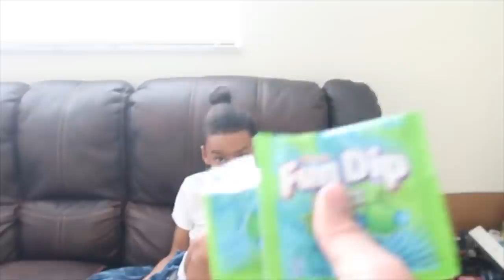KIDS CAUGHT STEALING AT TARGET! (GOING TO JAIL)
MUST WATCH THE ENTIRE VIDEO.